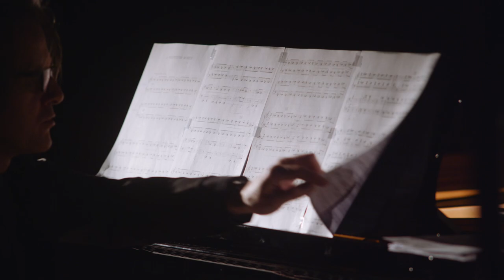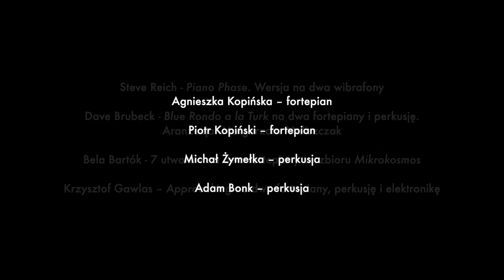19 Śląskie Dni Muzyki Współczesnej. Muzyka na dwa fortepiany i perkusję.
Steve Reich - „Piano Phase”. Wersja na dwa wibrafony
Dave Brubeck - „Blue Rondo a la Turk” na dwa fortepiany i perkusję. Aranżacja: Małgorzata Maliszczak
Bela Bartók - 7 utworów na dwa fortepiany ze zbioru „Mikrokosmos”
Krzysztof Gawlas – „Approaching” na dwa fortepiany, perkusję i warstwę elektroakustyczną

Agnieszka Kopińska – fortepian
Piotr Kopiński – fortepian
Michał Żymełka – perkusja
Adam Bonk – perkusja
Krzysztof Gawlas - elektronika

realizacja wideo
Mateusz Jachym

reżyseria i montaż cyfrowy dźwięku
Paulina Bielesz

Nagranie zrealizowane w Sali Koncertowej Akademii Muzycznej im. Karola Szymanowskiego w Katowicach

organizatorzy:
Związek Kompozytorów Polskich
Uniwersytet Śląski
Akademia Muzyczna im. Karola Szymanowskiego w Katowicach

współorganizatorzy:
Narodowa Orkiestra Symfoniczna Polskiego Radia w Katowicach
Katowice Miasto Ogrodów - Instytucja Kultury im. Krystyny Bochenek
Urząd Marszałkowski Województwa Śląskiego
Instytut Muzyki i Tańca